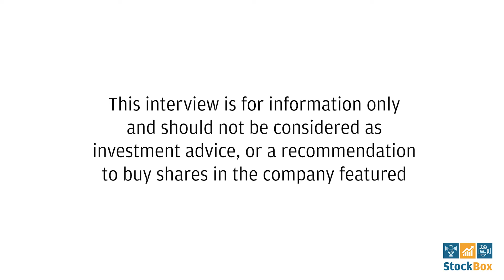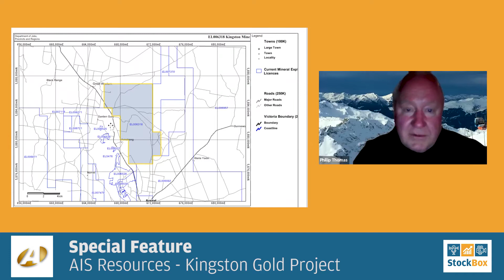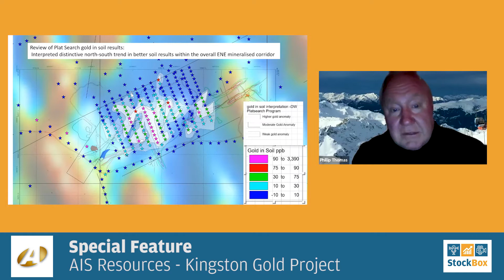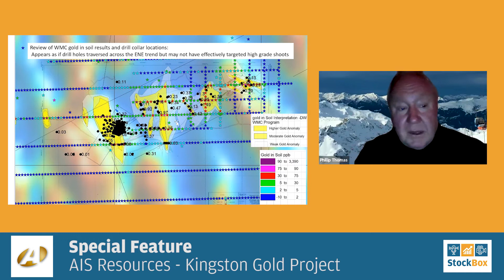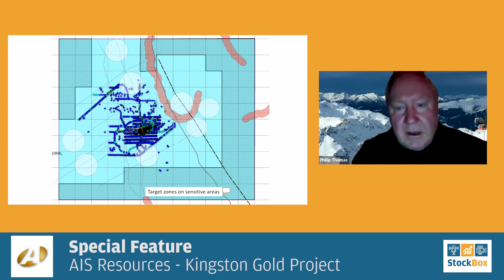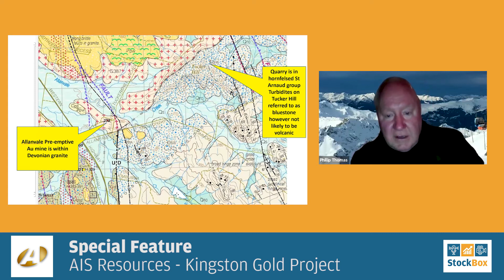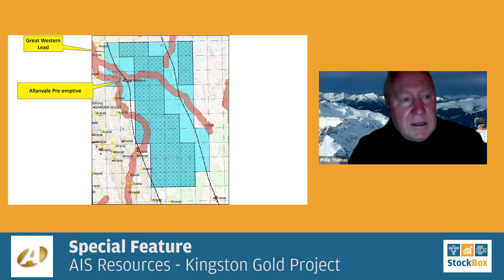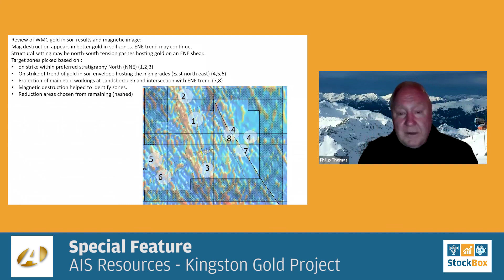Special Feature - AIS Resources Kingston Gold Project